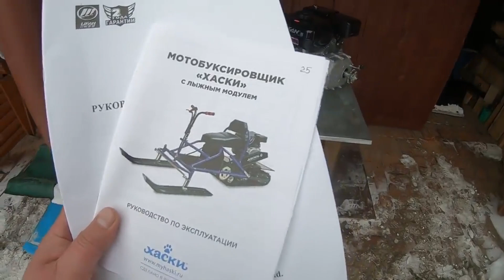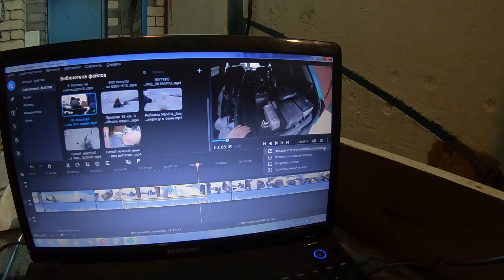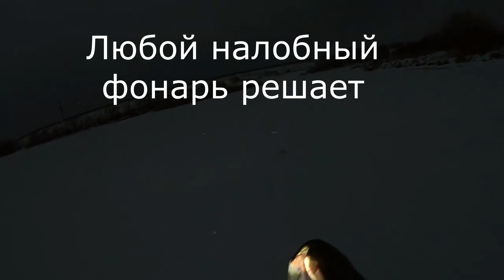Все тесты снегохода ХАСКИ собраны в одно видео/сезон 20/21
Спасибо всем, кто подписывается!)!)!